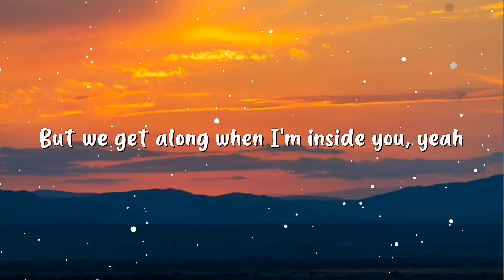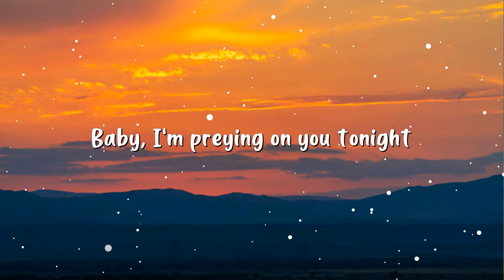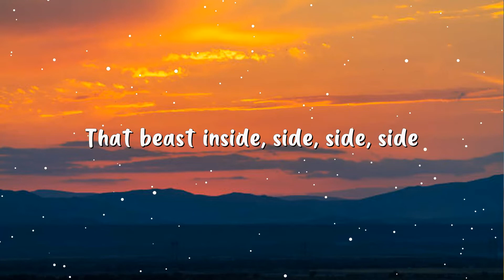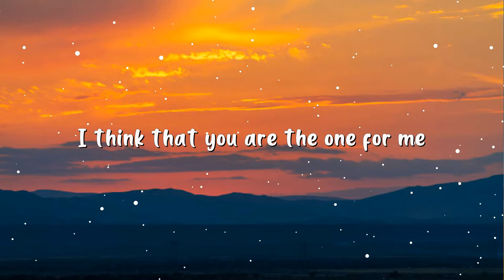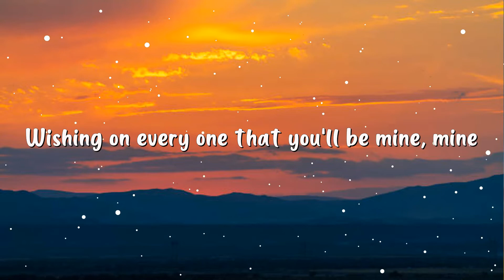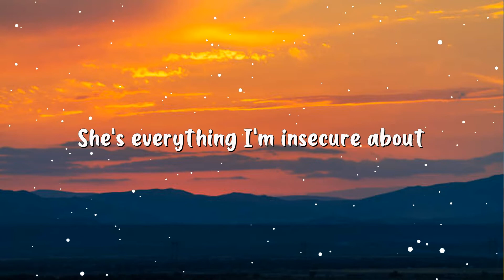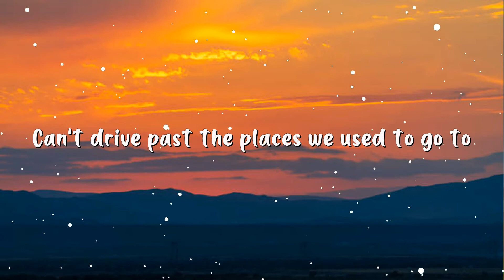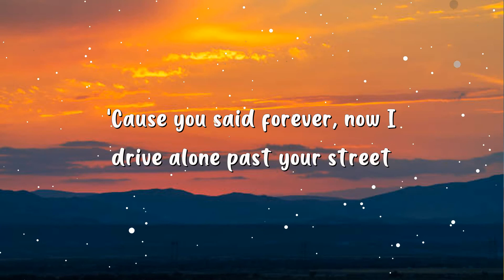Maroon 5 - Animals (Lyrics) | Olivia Rodrigo, Ruth B.,...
[Chorus]
Baby, I'm...

[Chorus]
Baby, I'm...

[Outro]
Olivia Rodrigo